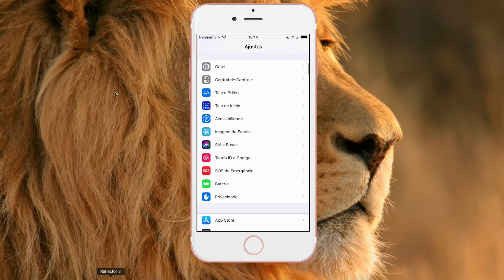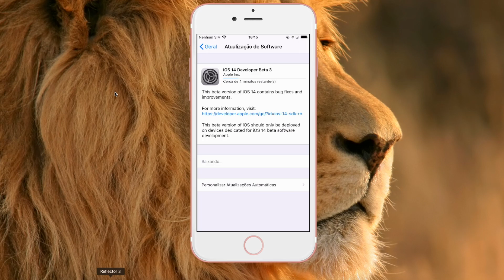iOS 14 DEVELOPER BETA 3 LIBERADO - ATUALIZEI O iPhone 6S